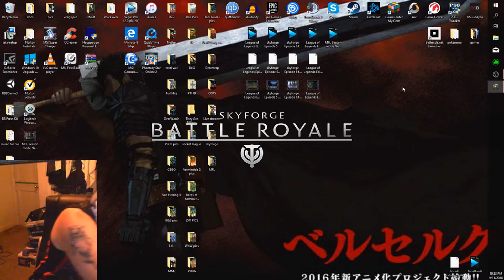skyforge BR Episode 2 Well that umm that was very unexpected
WELCOME ONE AND ALL TO MY YOUTUBE CHANNEL! PLEASE TAKE A LOOK UNDER THIS MESSAGE FOR LINKS TO MY TWITTER PAGE, FACE BOOK COMMUNITY PAGE AND MORE!

Steam account:
DustinDillman92 (i have two accounts with the same name add both)
PSN:
DX-DRAGON92
Xbox Live:
DustinDillman92
Skype:
Demon121792

yo what's up my fellow gamers and welcome to the new and improved gaming of DustinDillman92.

GPU: GeForce GTX 960
CPU: AMD A10-7870K Radeon R7, 12 Compute Cores 4C+8G
Memory: 32 GB RAM (30.96 GB RAM usable)
Current resolution: 1366 x 768, 60Hz
Operating system: Microsoft Windows 10 Home